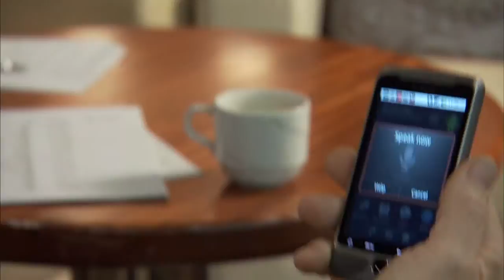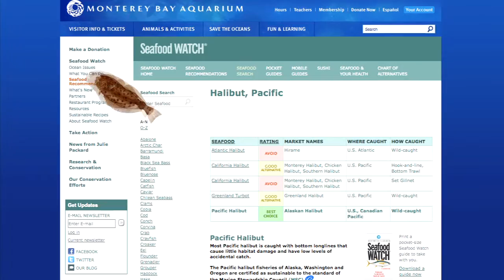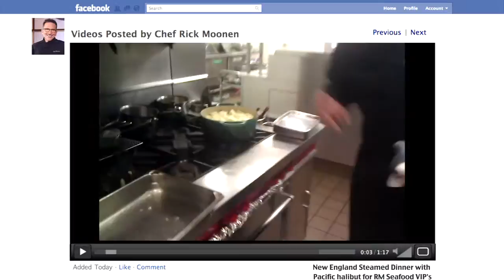RickMoonen HTC final 16x9